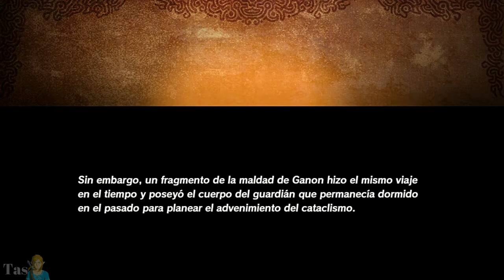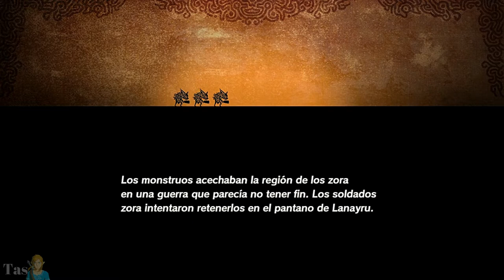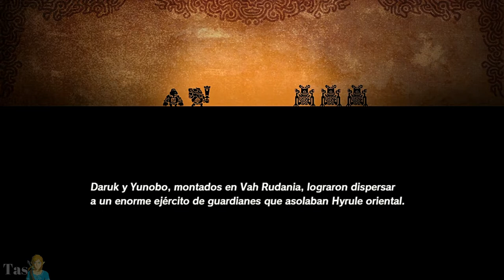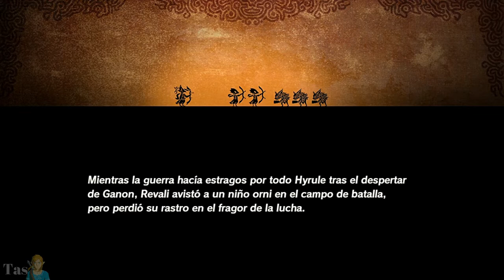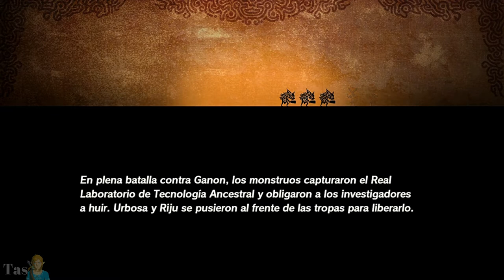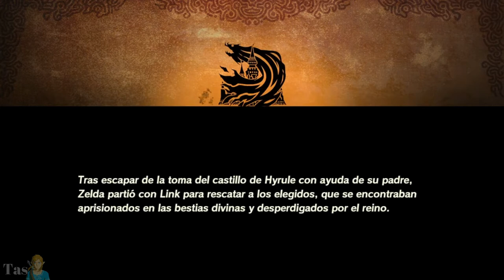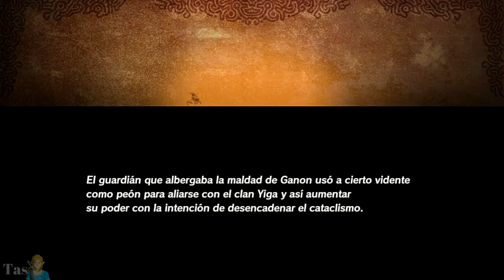Zelda la película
Zelda la película, recuerdos de antes de la aparición de LINK, recuerdos de HYRULE WARRIORS, y recuerdos de BREATH OF THE WILD